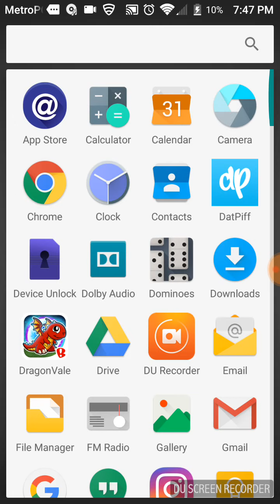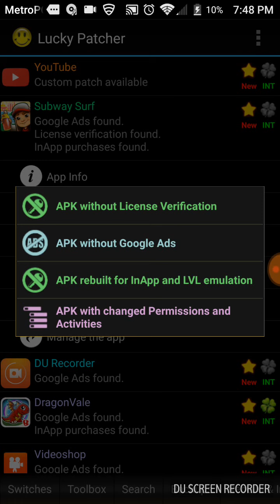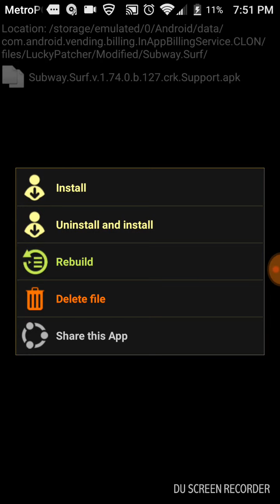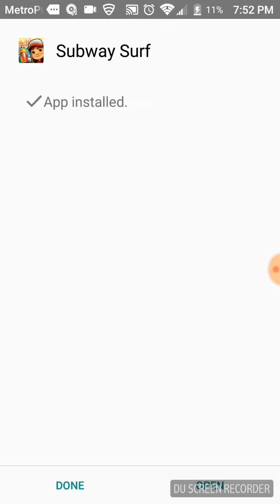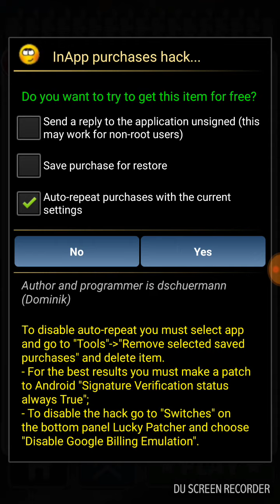How to hack subway surfers Shanghai 2017